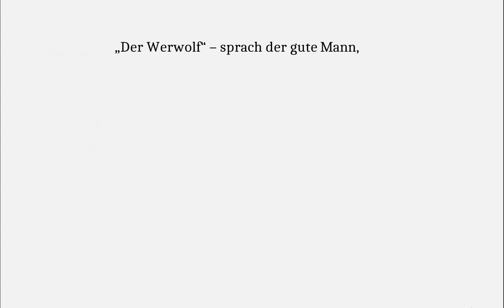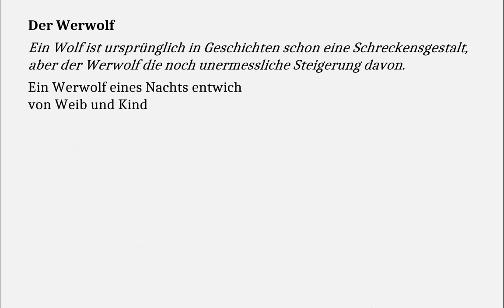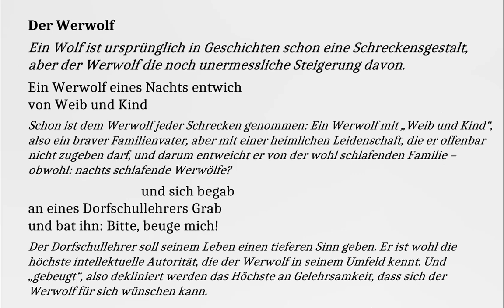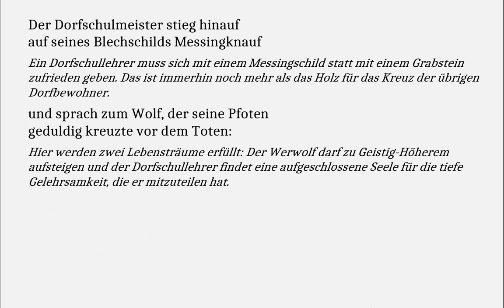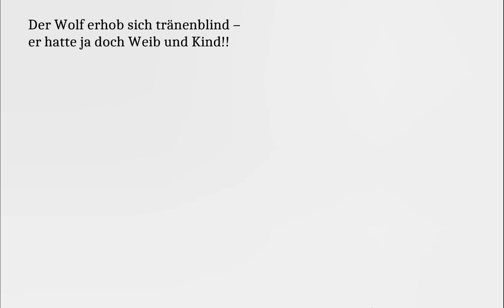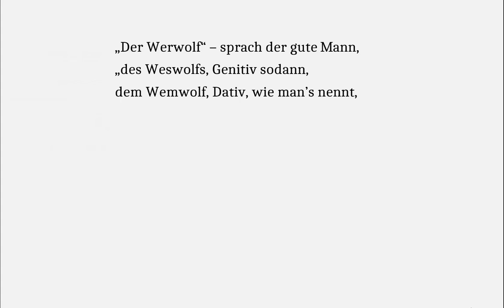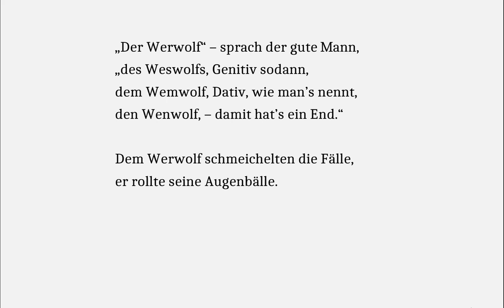Morgenstern verstehen: Der Werwolf (Gedichte-Karaoke 203)